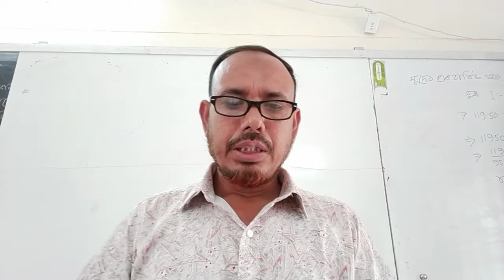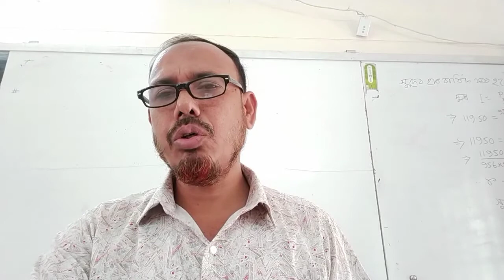ইসলামের ইতিহাস ২য় পত্র,অধ্যায়-২ জ্ঞানমূলক প্রশ্ন।